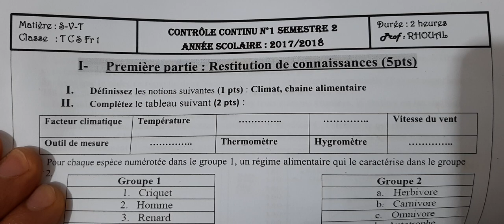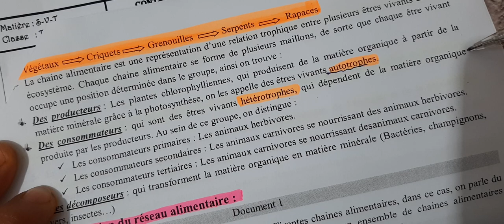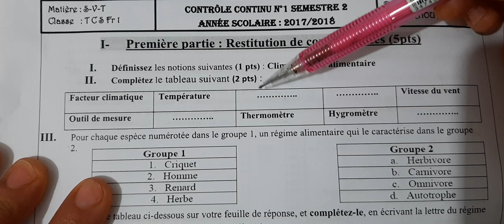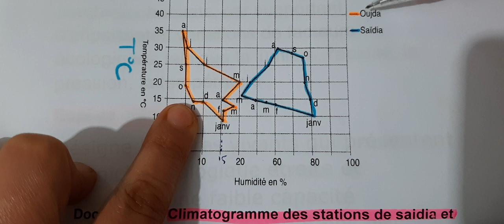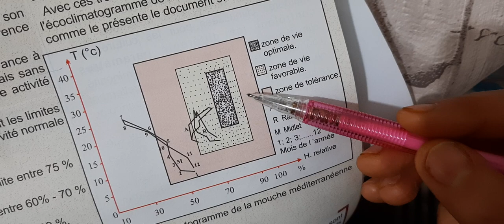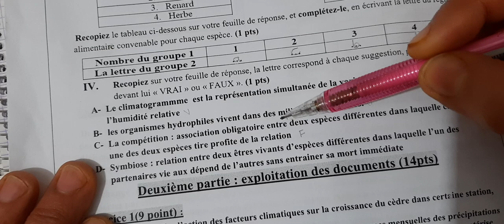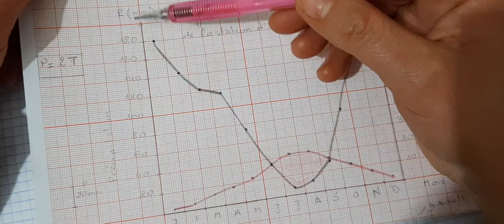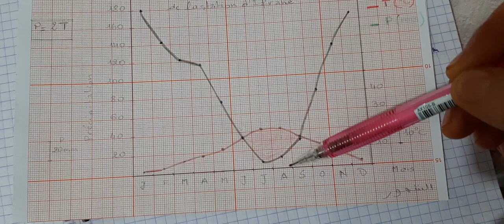Examen corrigé facteurs climatiques et le cycle de la matière partie 1 tronc commun scientifique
مع الشرح بالعربية